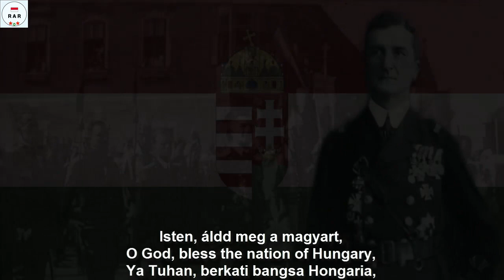Himnusz - National Anthem of Hungary- With Lyrics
English :
"Himnusz" (English: "Anthem", lit. '"Hymn"') is the national anthem of Hungary.The words were written by Ferenc Kölcsey, a nationally renowned poet, in 1823, and its currently official musical setting was composed by the romantic composer Ferenc Erkel in 1844, although other less-known musical versions exist. The poem bore the subtitle "A magyar nép zivataros századaiból" ("From the stormy centuries of the Hungarian nation"); it is often argued that this subtitle – by emphasising past rather than contemporary national troubles – was added expressly to enable the poem to pass Habsburg censorship. The full meaning of the poem's text is evident only to those well acquainted with Hungarian history. The first stanza is sung at official ceremonies and as well in common. It was de facto used as hymn of the Kingdom of Hungary from its composition in 1844, and was officially adopted as national anthem of the Third Hungarian Republic in 1989.

This video is equipped with Hungarian, English and Indonesian lyrics

Indonesian :
Himnusz" (bahasa Inggris: "Anthem", lit. '"Himne"') adalah lagu kebangsaan Hongaria. Kata-kata itu ditulis oleh Ferenc Kölcsey, seorang penyair yang terkenal secara nasional, pada tahun 1823, dan pengaturan musiknya yang saat ini resmi dikarang oleh komposer romantis Ferenc Erkel pada tahun 1844, meskipun ada versi musikal yang kurang dikenal. Puisi tersebut memiliki subtitle "A magyar nép zivataros századaiból" ("Dari abad-abad badai negara Hungaria"); sering diperdebatkan bahwa subtitle ini - dengan menekankan masalah nasional masa lalu dan bukan kontemporer - ditambahkan secara tegas untuk memungkinkan puisi itu lolos sensor Habsburg. Arti penuh dari teks puisi itu hanya terbukti bagi mereka yang akrab dengan sejarah Hongaria. Bait pertama dinyanyikan pada upacara-upacara resmi dan juga kesamaan. Itu secara de facto digunakan sebagai nyanyian Kerajaan Hongaria dari komposisinya pada tahun 1844, dan secara resmi diadopsi sebagai lagu kebangsaan Republik Hongaria Ketiga pada tahun 1989.

Video ini dilengkapi dengan lirik Bahasa Hongaria, Inggris Dan Indonesia.